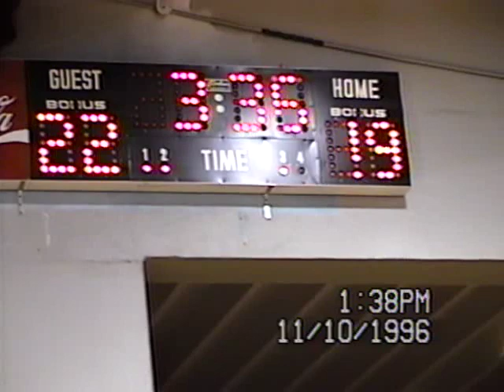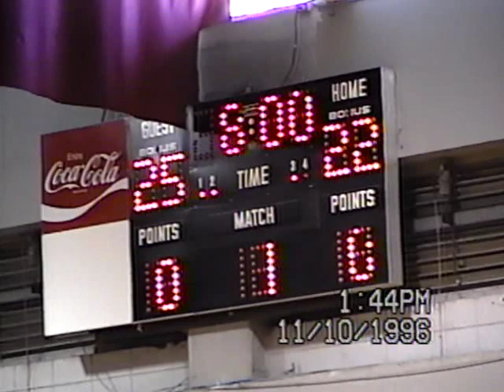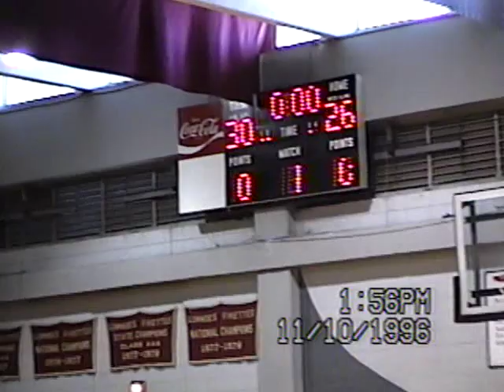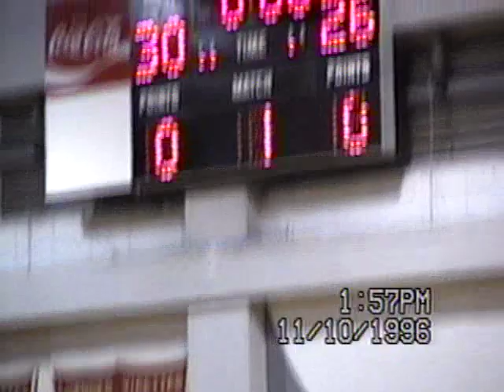1996 7th Annual Valdosta Cup Valdosta GA Tampa vs Tennessee championship game November 10th